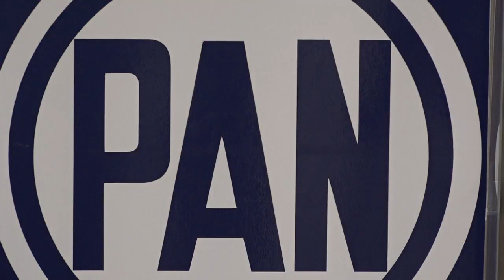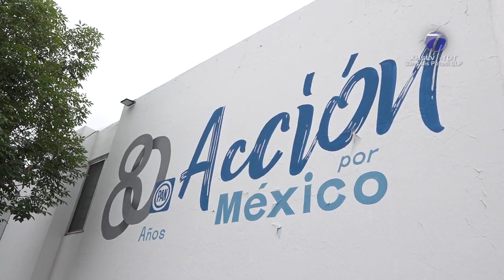Todos los aspirantes a dirigir el PAN tendrán las mismas oportunidades: Juan Francisco Aguilar.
Todos los aspirantes a dirigir el PAN tendrán las mismas oportunidades, aseguró Juan Francisco Aguilar.
• Se perfilan Verónica Rodríguez Hernández, Josefina Salazar Báez, Lidia Argüello Acosta, Wendy Guadalupe Rodríguez Galarza y Esther Pérez Martínez.

SLP.- La Comisión Estatal Organizadora emitió la convocatoria para la elección de la presidencia del Comité Directivo Estatal del Partido Acción Nacional, correspondiente al segundo semestre de 2024, cuya titularidad será encabezada por una mujer.

Hasta el momento, en el blanquiazul se perfilan la exregidora Verónica Rodríguez Hernández pero también Josefina Salazar Báez, Lidia Argüello Acosta, Wendy Guadalupe Rodríguez Galarza y Esther Pérez Martínez.

Al hablar sobre este tema el diputado y dirigente estatal de este partido Juan Francisco Aguilar Hernández se refirió al caso de la exdiputada Federal Josefina Salazar, y su eventual impedimento de registrarse en esta convocatoria al tener una investigación abierta por el caso de la ecuación corrupta, cuando fue diputada local.

La convocatoria para renovar la dirigencia estatal del PAN establece que la jornada electoral se llevará a cabo el 11 de diciembre de este año de las diez de la mañana a las cinco de la tarde, y en donde también se renovará la Secretaría General y siete cargos dentro del Comité Directivo Estatal.

Asimismo, el dirigente estatal del Partido Acción Nacional se refirió a las declaraciones en días pasados del dirigente estatal del PRI, Elías Pesina Rodríguez, en el sentido de que el actual alcalde capitalino Enrique Galindo Ceballos, quien fue candidato de la Coalición “Sí por San Luis” integrada por el PAN, PRI, PRD y Conciencia Popular, ganó gracias a los votos del tricolor y no de Acción Nacional.

Al respecto, esto fue lo que dijo el dirigente estatal del PAN.